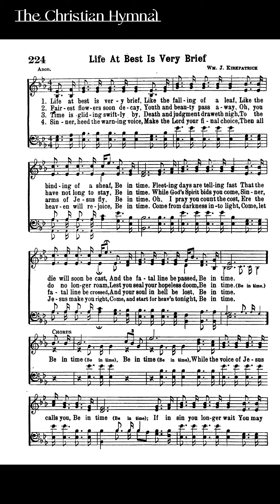Life At Best Is Very Brief (Eb) - Track